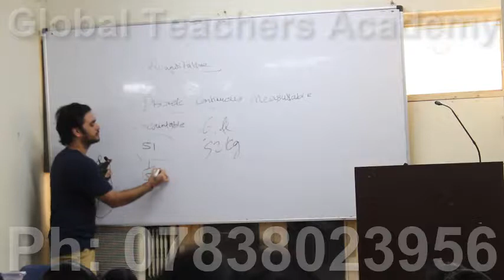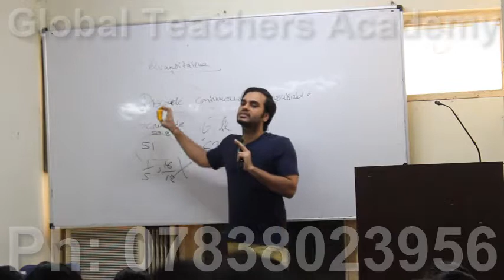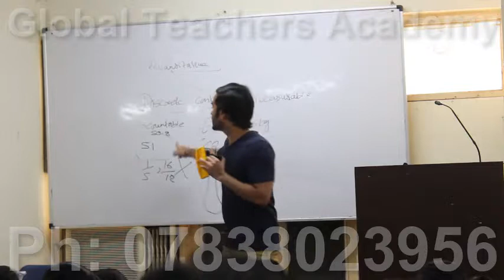{online management} , [ugc net exam coaching] net jrf management online coaching online net